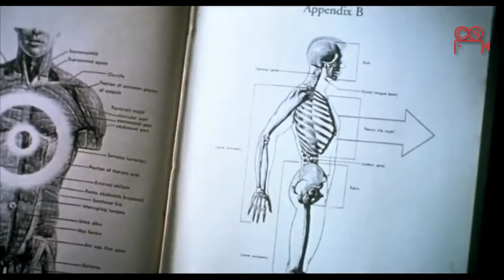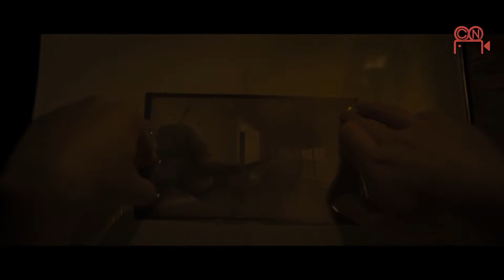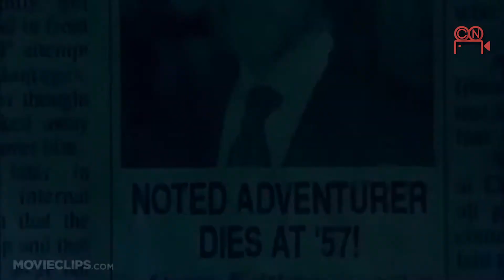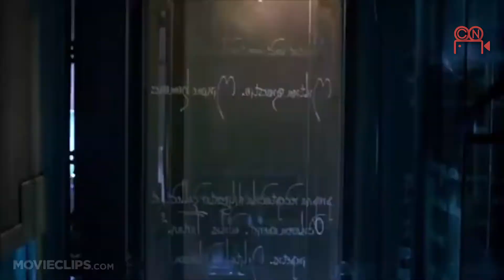8 cintas de terror psicologico en